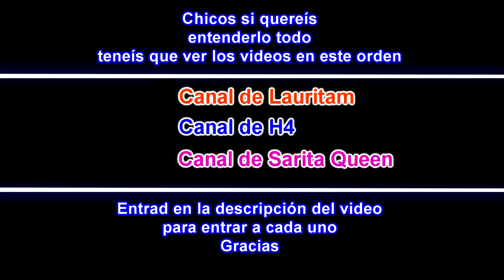LOS PAYASOS NOS ECHAN DE CASA*Necesitamos ayuda*